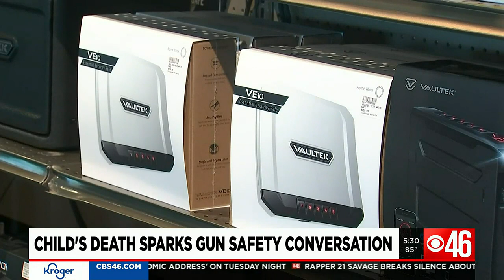Young girl killed by gun in car, parents advised to lock guns up